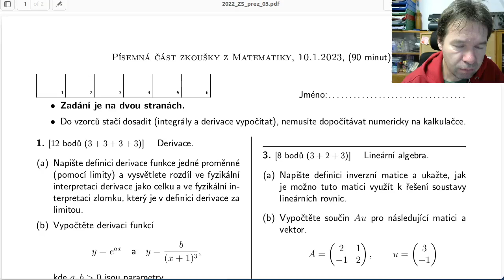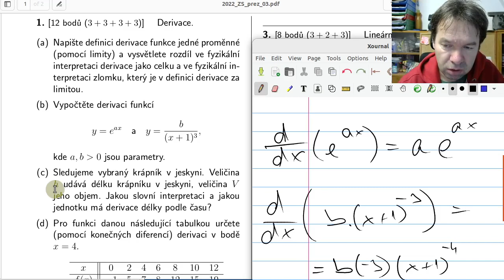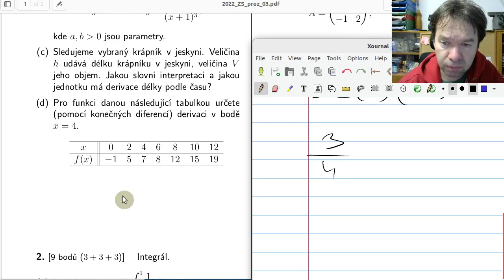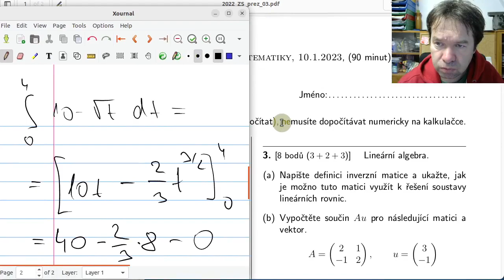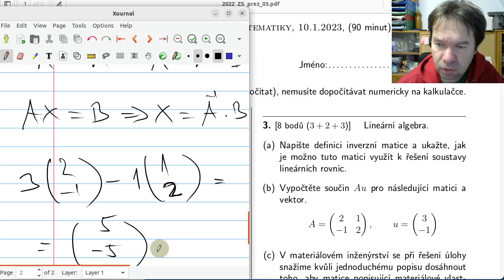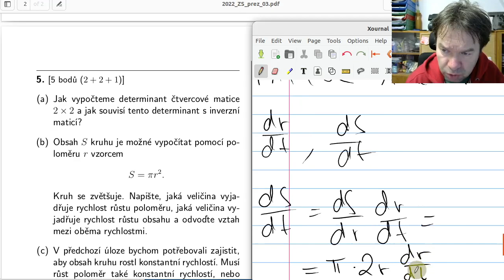Písemka z matematiky 10.1.2023